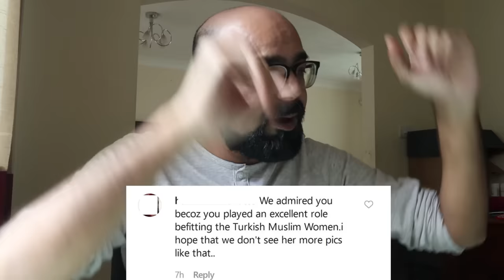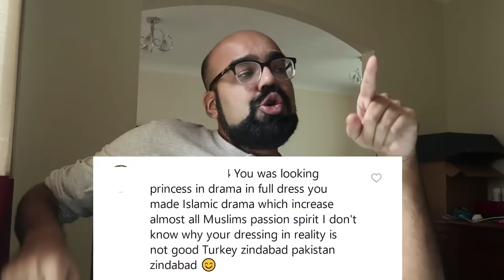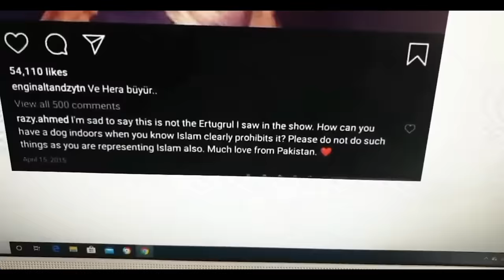Ertugrul aur Hamari Awaam | Junaid Akram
Halima nu pay gaye Pakistani, oh roko inhain.